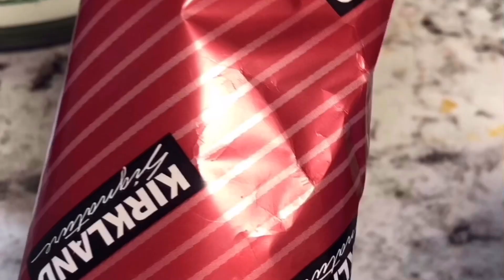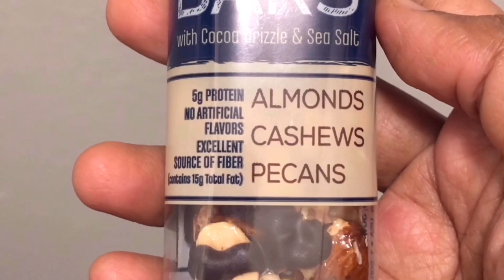What We Eat In A Week Lockdown South Indian family (3) in USA using Costco provisions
In this video u can check how I manage using Costco delivery preparing tasty South Indian meals which is tasty. U can get ideas 💡 how to meal plan for a week using just English vegetables. We don’t go out feeling stressed food is our only stress reliever why not plan healthy meals which are tasty like we get at restaurant.